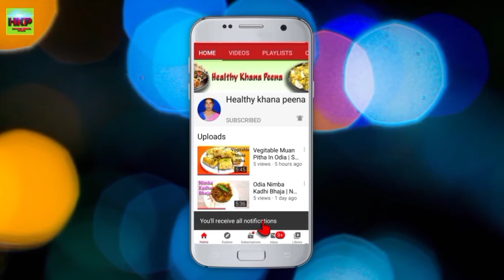Amruta bhanda Chips| Papaya Chips|Odia Food and Recipes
Hi Friends,
PAPAYA is a very neutritious food healthy can be consumed by Diabetic people. Very delicious chips are made from this papaya also.

INGRIDIENTS
Raw papaya 1
kaju 50 gm Optional
Badam 100 gm optional
Dry chilli 5
chilli powder 2 small tsp
Chat masala 2 tsp
Corn flower 4 tsp
Refined oil Curry leaves
Salt to taste

    Friends I will tell you about healthy cuisines in this channel.Channel will cover all type of lunch dinner breakfast and snacks recipes.Friends if you like the video please press the like button and do write comments in the comment section.I will try to answer every questions